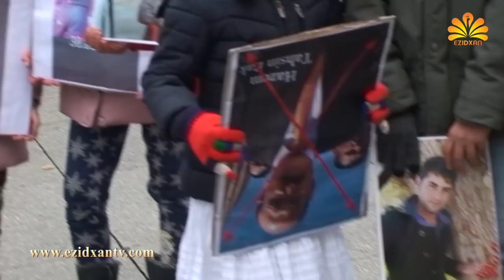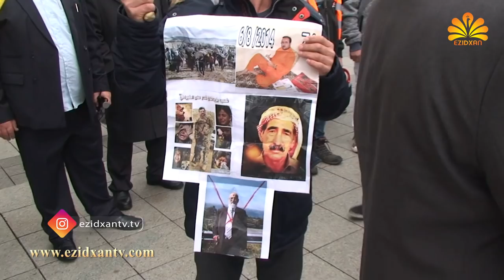Ezidxan TV /Maşa Hanover li dijî hatina PDK li Shingale / 10.11.2018